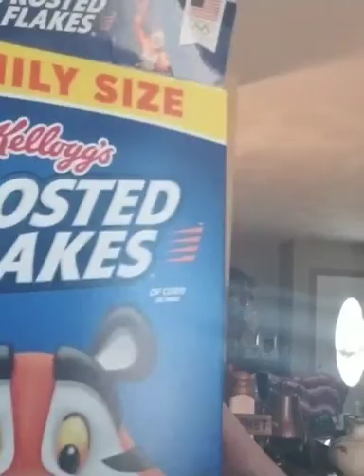MONDAY SUMMER ROUTINE.........